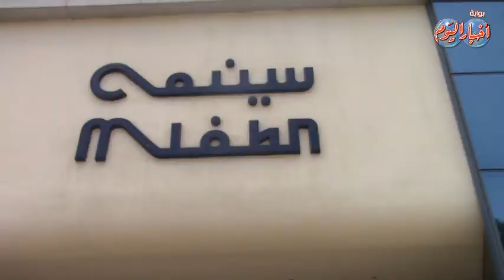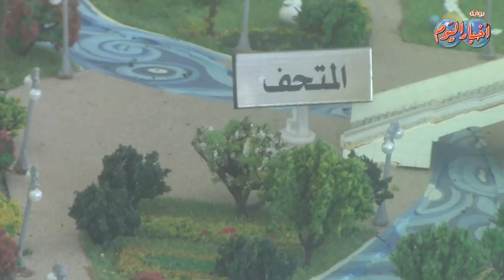بروتوكول تعاون بين جمعية مصر الجديدة وبنك مصر لتمويل إنشاء مركز العلوم بمتحف الطفل للحضارة والابداع